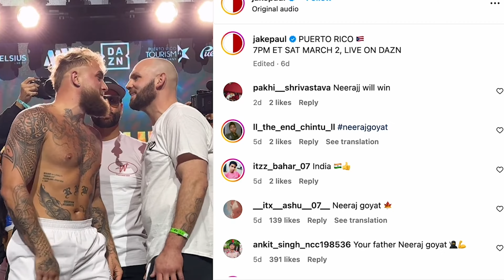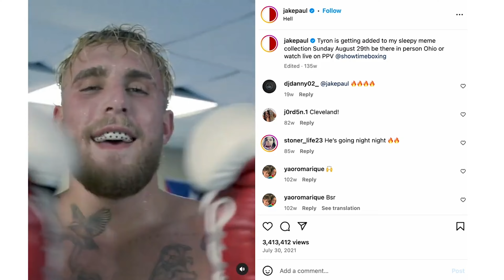Mike Tyson Vs. Jake Paul Is Going To Be A Disaster